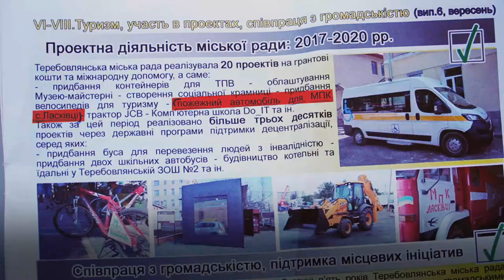Голова Теребовлянської ОТГ Сергій Поперечний вкрав пасовища в людей і передав їх місцевому аграрію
У селі Ласківці люди можуть залишитись без місця для випасу худоби. Місцеві жителі скаржаться, що дивним чином гектари людських пасовищ влада незаконно передала у власність місцевому аграрію. Той спершу обіцяв не переорювати їх, але вже встиг порушити слово. Тепер люди бояться, що вже наступного року фермер засіє і решту пасовищ. Тоді випасати худобу буде ніде.

«Зараз я перед полем, яке засаджене кукурудзою. Раніше тут знаходилися людські пасовища. Тут люди виписали свою худобу і якимось обманним чином,  не без допомоги Сергія Поперечного, ці пасовища були забрані, а потім викуплені та, фактично, стали землями місцевого аграрія. Як це все відбулося - питання до правоохоронних органів. Єдине можу сказати, що люди дуже незадоволені тим, що сталося» - каже житель Теребовлі Степан Кондира.